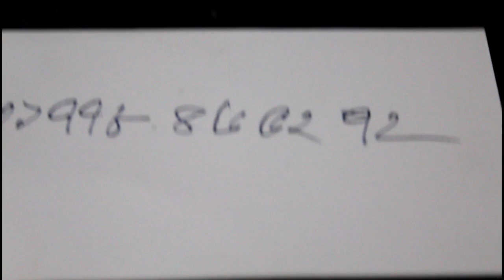ইন্ডিয়ান থ্রী পিস কিনুন কমদামে।Buy Indian Three Piece at a low price..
MADAM,JALESWARITALA,BOGURA.
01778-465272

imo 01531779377